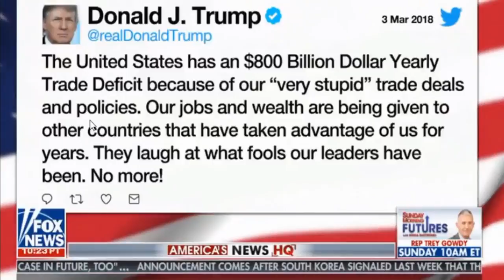America's News HQ 03032018 Breaking News FOX News March 3,2018